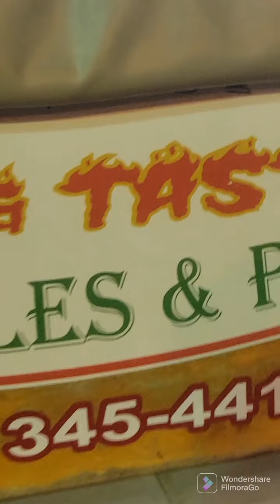Vacation in Trinidad and Tobago part 1